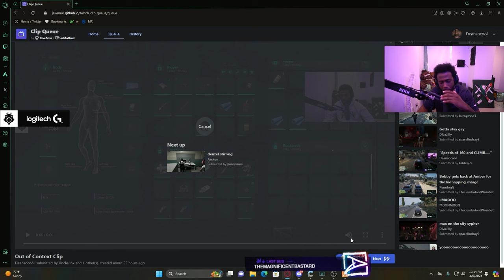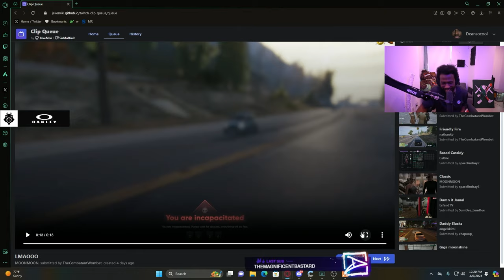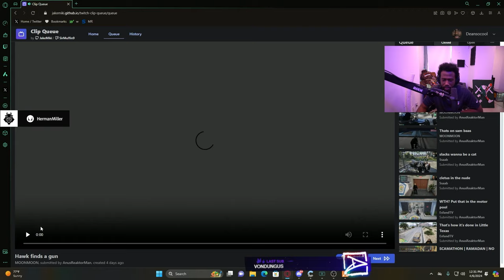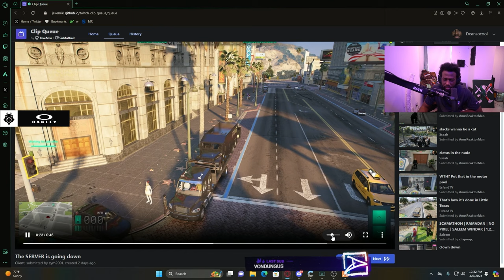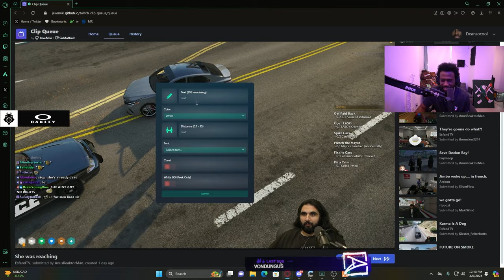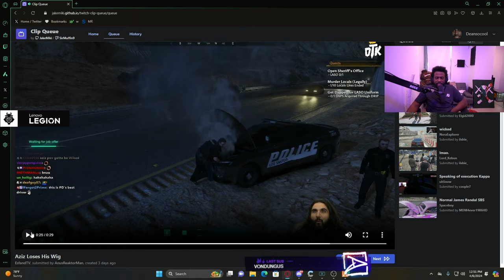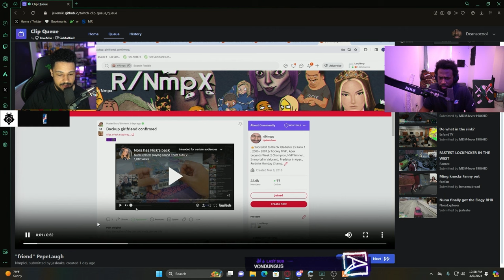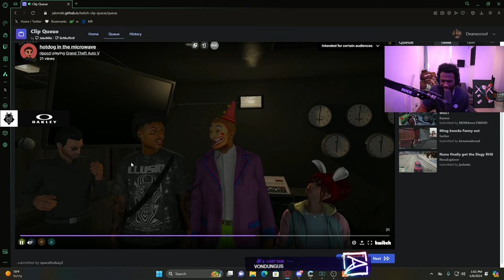Dean Reacts to CRIMINAL NoPixel 4.0 Clips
NoPixel 4.0 GTA 5 RP streamer clips of Deansocool (Dean), Denzel Shiesty.